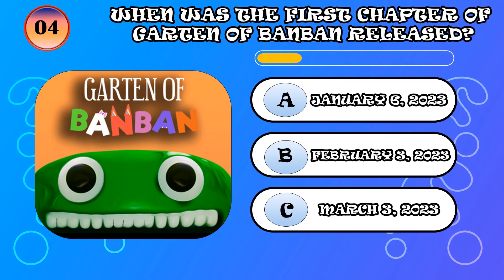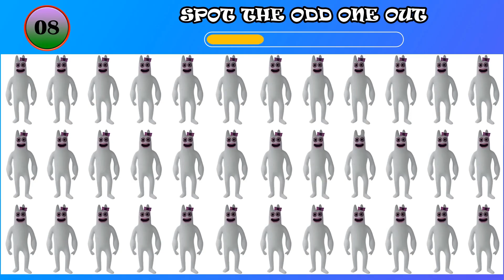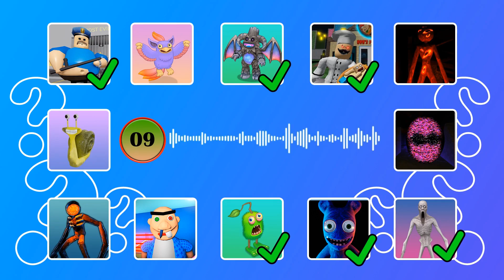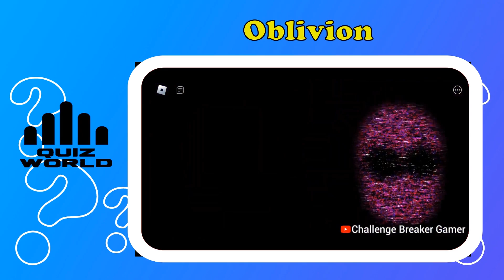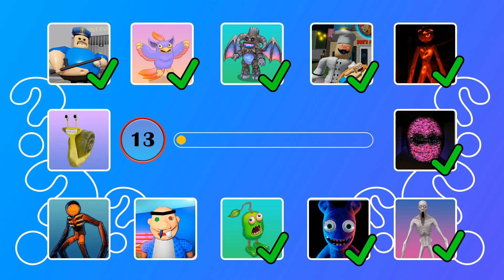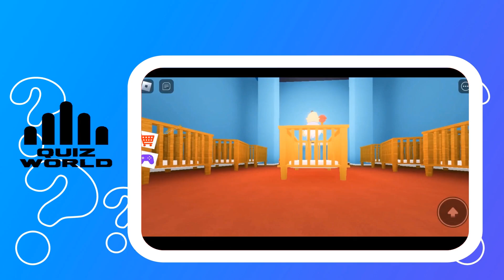Guess the MONSTER'S VOICE #3 (MY SINGING MONSTERS & GARTEN OF BANBAN 3) | TWEEDLE, STALK, FURCORN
Guess the MONSTER'S VOICE #3 (ROBLOX DOORS & GARTEN OF BANBAN 2) |  TWEEDLE, STALK, FURCORN
How many Monsters of Roblox Doors and Garten of Ban Ban 3 can you get right?

- SCP 096, WILSON’S PRISON, BOUNCY BEAR, KAYNA, FURCORN, PUNKLETON, BOB THE DENTIST, BABY BOBBY, DUPE, FIGURE and THE NEW EVIL BANBAN FROM GARTEN OF BANBAN 3 OFFICIAL TRAILER